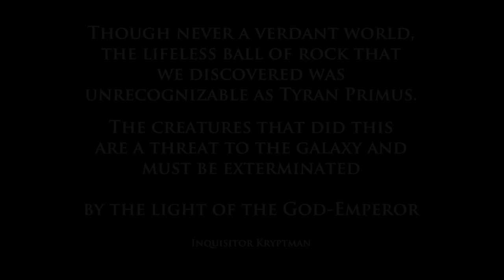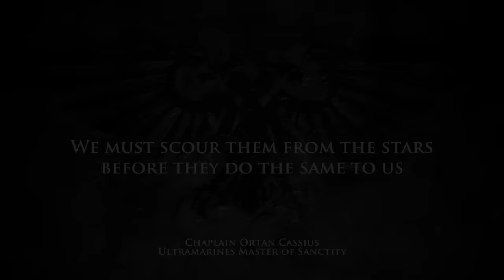THE TYRANIDS - Devourer of Worlds | WARHAMMER 40,000 Lore / History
Note: This is an overview, details and specifics may be covered further in the future.

E - ES_Mysterious - Anders Ekengren
E - Scary Hospital - Merlean
E - Creepy Drone02 - Jon Bjork
AW - Gregorian Doom
KM - Ossuary 7 - Resolve
E - Chase Pulse
KM - Movement Proposition
KM - Tenebrous Brothers Carnival Intermission
KM - Unlight
KM - Clash Defiant
E - ES Psycho 4 - Anders Ekengren